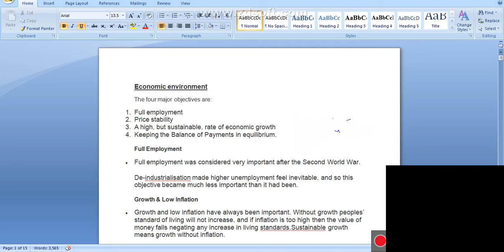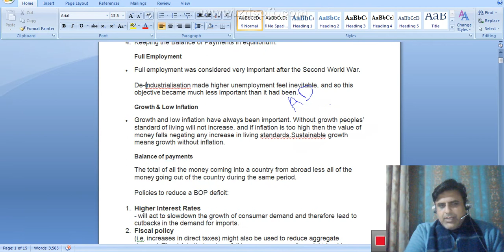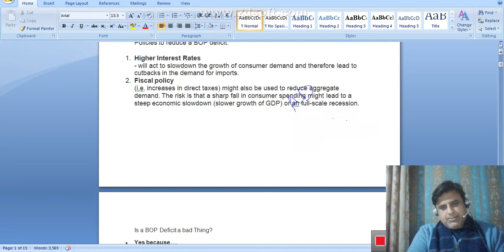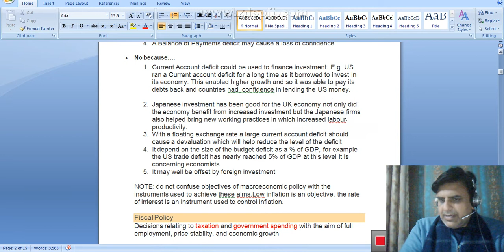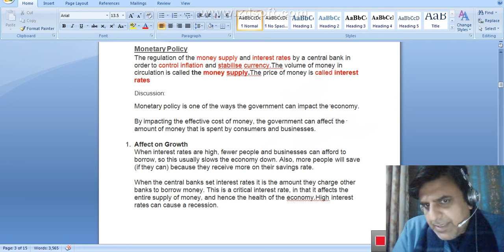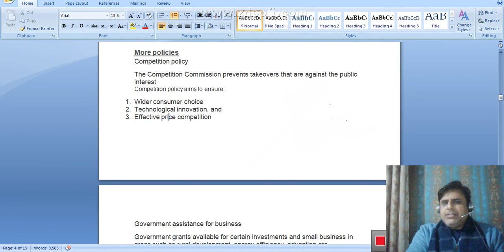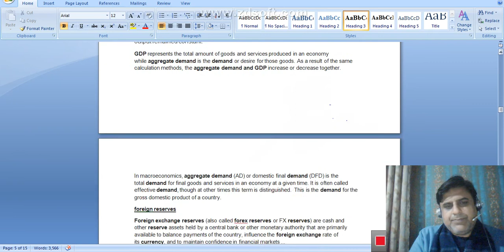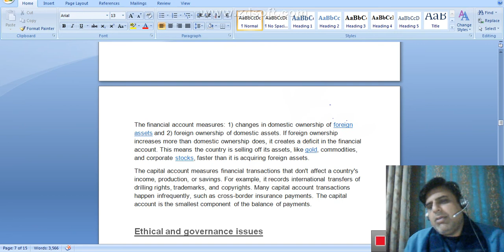P4 Urdu -Lec 1 Economic Environment by Smart Study (Sir Asif Ashraf )